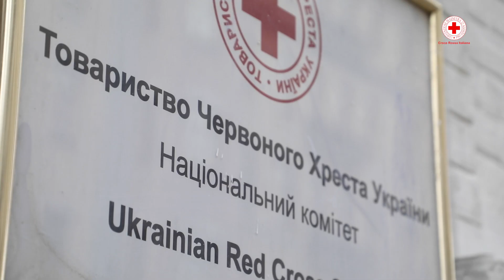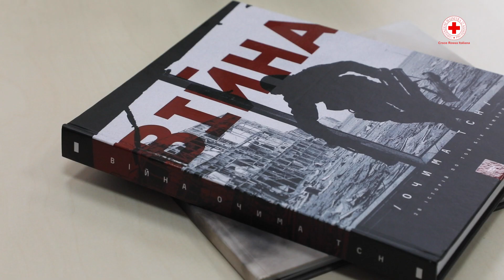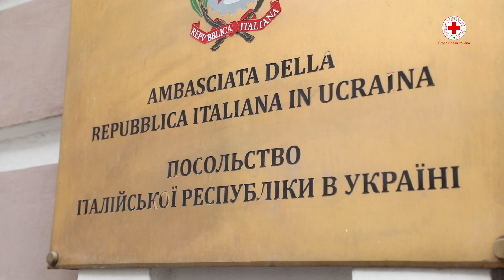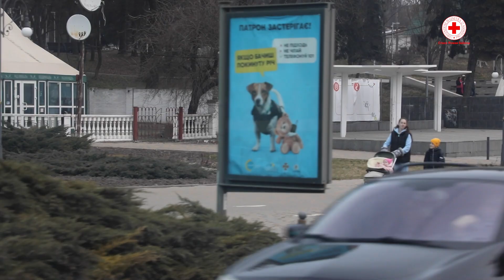Ucraina: la visita del Presidente Rosario Valastro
Il video racconto della visita del Presidente Rosario Valastro in Ucraina. Una settimana intensa fatta di incontri con le autorità locali e monitoraggio dei progetti da portare avanti con la Consorella Ucraina per ricostruire speranza nei luoghi segnati dal conflitto.